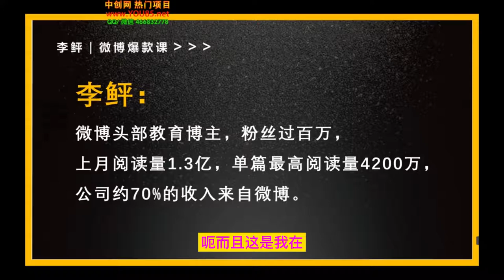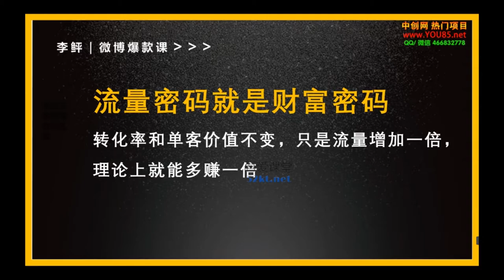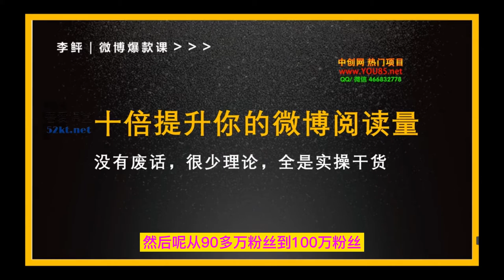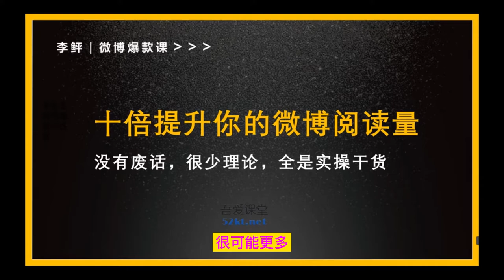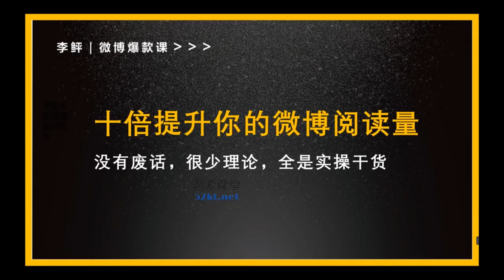怎样把微博打造成提款机#微博运营